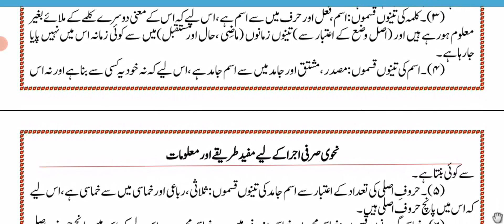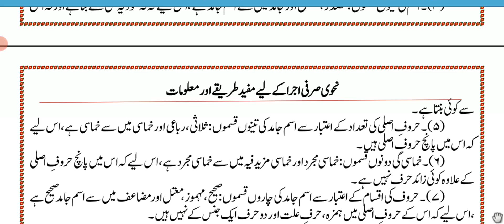اسم جامد کا اجرا کیسے کریں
my channel Faizan e ilme deen

ہمارے چینل پر اگر آپ کو کوٸ بات نہ سمجھ میں آۓ درس کے متعلق یا نحو اور صرف کے کے بارے میں کوٸ سوال ہو تو آپ ہم سے پوجھ سکتے ہیں
اللہ  ہم سب کو قرآن و احادیث اور مسا۶ل کو سمجھ کر اس پر عمل کرنے کی توفیق عطا فرماۓ آمین بجاہ سید الامین ﷺ

اہل سنت کا عقیدہ 👑👑👑👑👑

عقا۶د  کے امام کون ا❓❓

اعلی حضرت کے دس القابات
کسنے کون سا لقب دیا

nahw urdu
online sarf nahw
basics  nisab un nahw
arabic
Arabic
learn arabic
sarf
arabic garammmar
arabic grammar
arabic garammar in urdu nahw
dars e nizami
dare nizami
darsi nizami
how to get dars e nizami
darse nizami lectures
how to get darse nizami books
darse nizami sharh
course online darse nizami